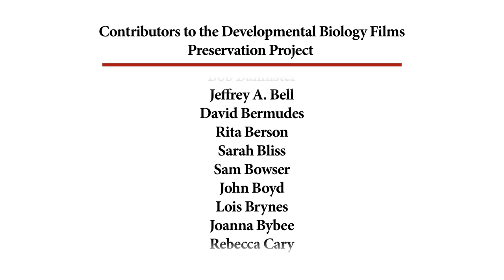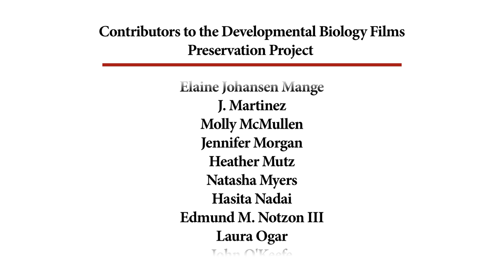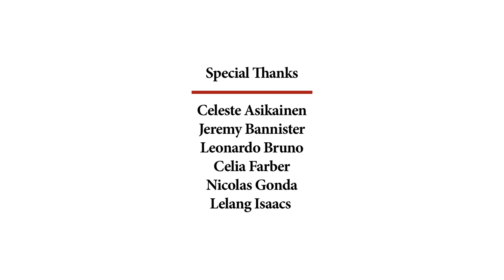20. Echinoderm Development: Fertilization and Cleavage (Dendraster eccentrius)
Cinemicrography of fertilization and cleavage.

Biologist: Richard A. Cloney, University of Washington